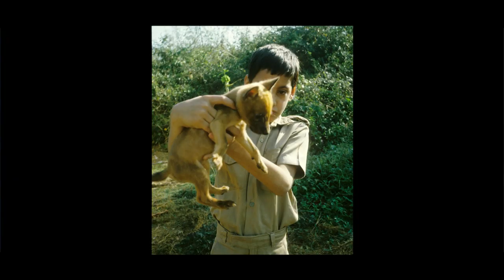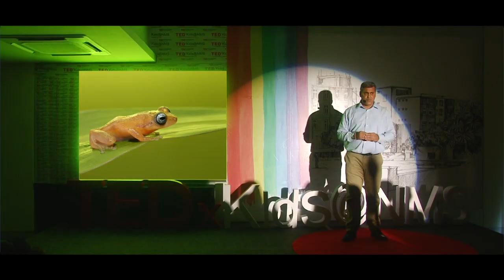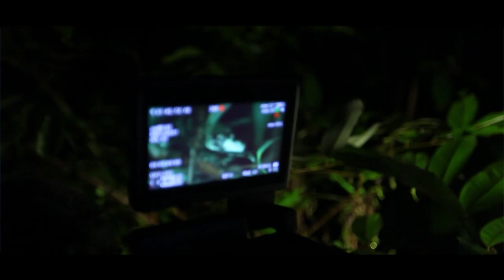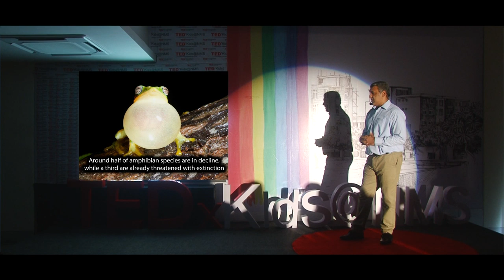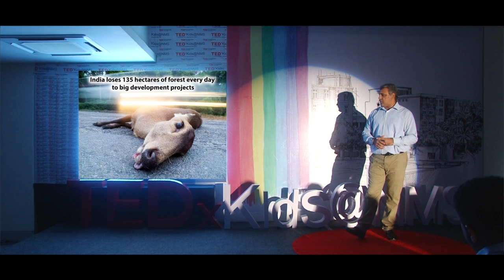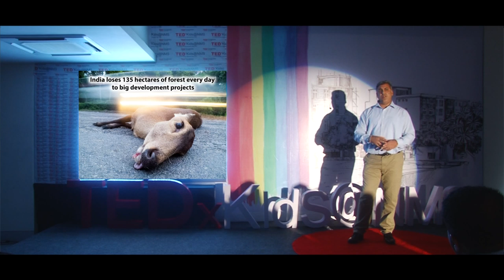Using Powerful Visuals For Wildlife Conservation | Vijay Bedi | TEDxKids@NMS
A fierce advocate of the protection of endangered species, Green Oscar winner Vijay Bedi talks about the beauty of wildlife that exists all around us. Showing clips of his award – winning movies, he uses those to convey to the audience the magnificence of the natural world, to make us realize how we miss out on so much around us – and how not to. A rare video on the matting of Red Panda in India and the first-ever videos of Purple Frogs in their natural habitat were shown as a part of his talk. How visuals can be a powerful tool for conservation of our wildlife and habitat. An incredible animal and wildlife lover, Vijay Bedi, along with his twin brother Ajay Bedi, is the youngest Asian ever to win a Green Oscar for his films ‘The Policing Langur’ and ‘Cherub of the Mist’. Fiercely promoting wildlife conservation, he has made several films on endangered species, hoping to encourage people to help protect the flora and fauna all around them. He continues working with the aim of spreading awareness about wild animals. This talk was given at a TEDx event using the TED conference format but independently organized by a local community.